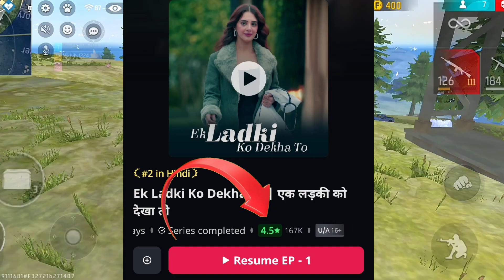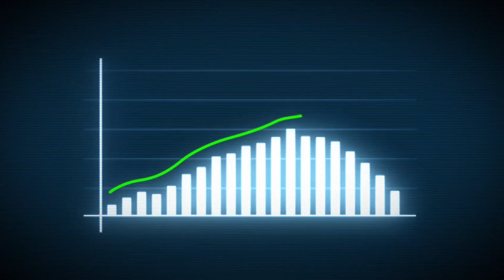Pocket fm Top 5 Best viral story 😍 || Pocket fm story in hindi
Pocket fm Top 5 Vira story
Pocket fm top 10 viral story
Pocket fm top 10 best story
Pocket fm story in hindi
Pocket fm

Insta empire full story
Secret ameerzaada full story
Shoorveer full story
Ik ladki ko dekha tho full story
Insat millionaire full story